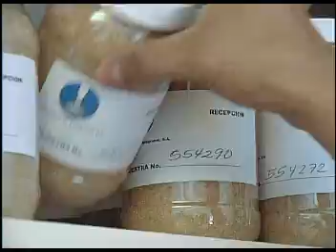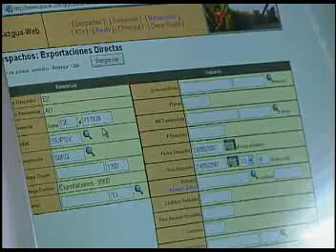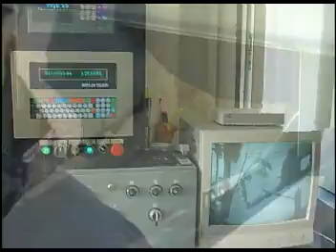Expogranel 2008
Video documental expogranel, ingenios Guatemala, el brazo exportador de la azucar en Guatemala